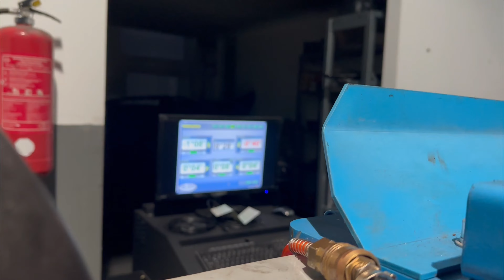Zu Besuch bei EP und FX Performance 💥. Tuning, Sounds and Drifts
Moin Leute, ich diesem Video seht Ihr wie wir die beiden Tuningwerkstätten EP und FX Performance in Barsbüttel besucht haben.

Wir zeigen euch die Räumlichkeiten, Leistungen, Produkte und vieles mehr ;) viel Spaß mit dem Video und lasst gerne einen Like und ein Abbo wenn euch der Content gefällt👍

Schaut auch gerne bei EP und FX Performance auf deren Instagram Accounts vorbei: